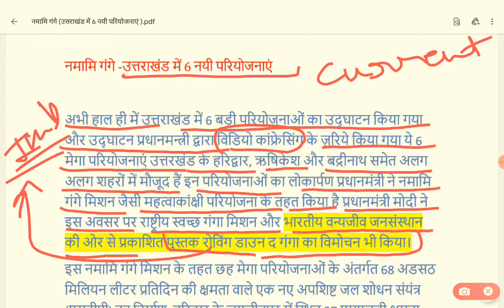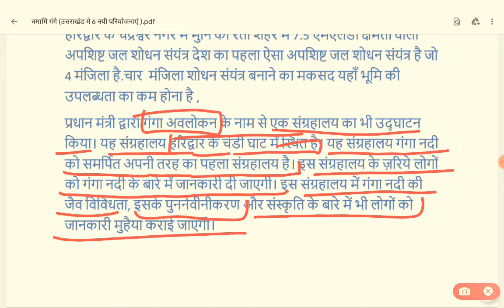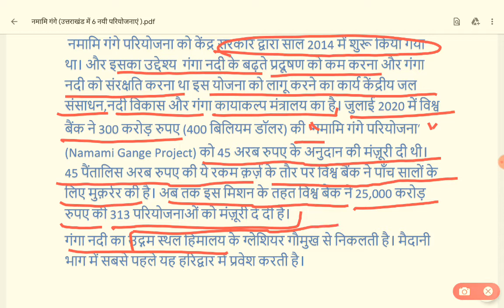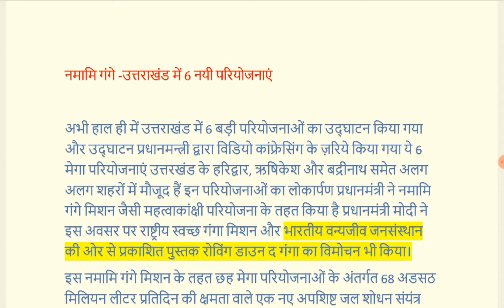नमामि गंगे | Namami Gange | Namami Gange Program within Uttarakhand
हेलो दोस्तों,
आज इस वीडियो में मैंने Namami Gange Program within Uttarakhand के बारे में बताया है